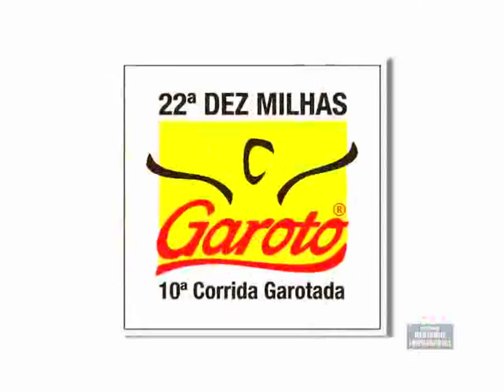Destaque Empresarial - Compacto das Corridas Arcelor, Minds e Garoto - 20/08/2011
Destaque Empresarial Compacto das Corridas Arcelor, Minds e Garoto